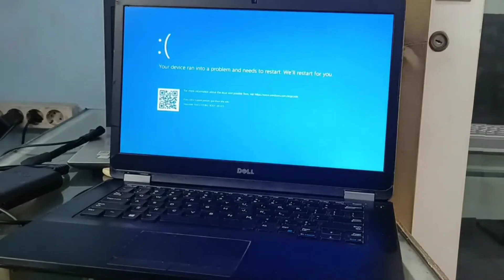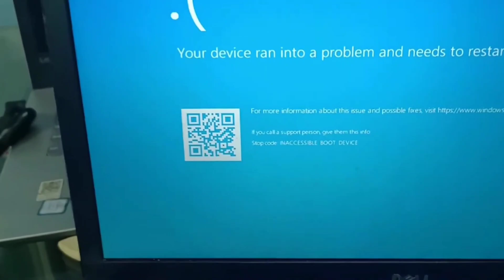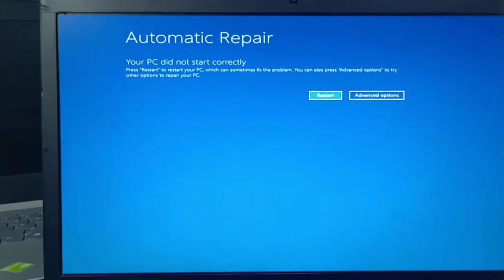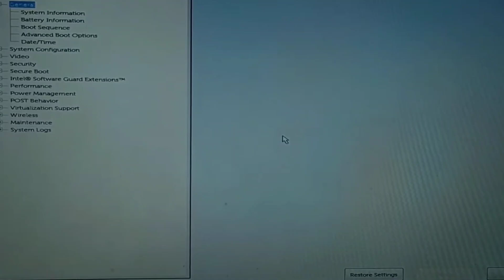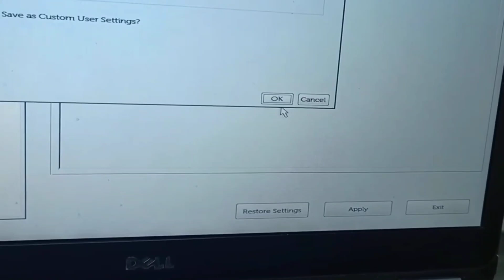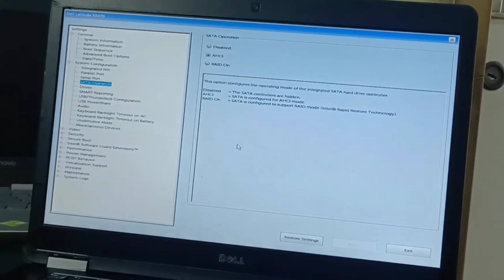Perbaiki Blue Screen Inaccessible Boot Device dengan Mudah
Tnapa Hapus Data Cara Mengatasi Blue Screen Inaccessible Boot Device di Windows 10/11 laptop komputer dengan sangat mudah.